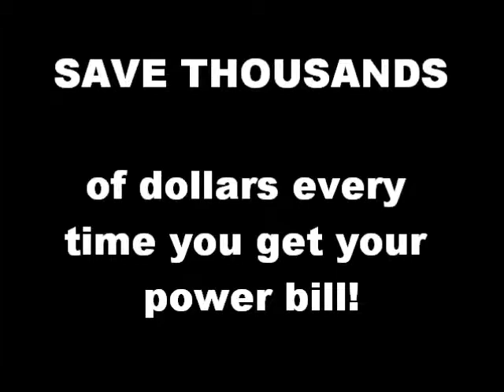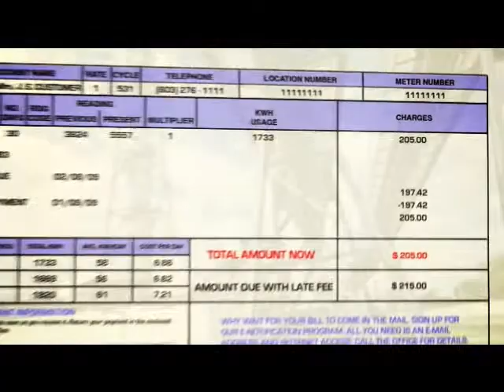china solar panels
How To Make Solar Panels With Earth4Energy DIY Guide!

Discover what you can get with this DIY Solar Panels Guide